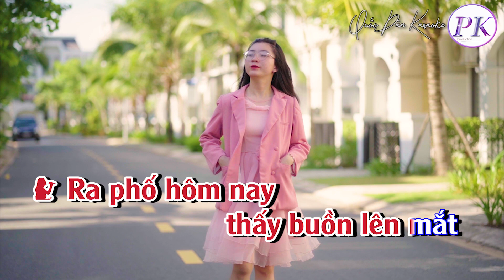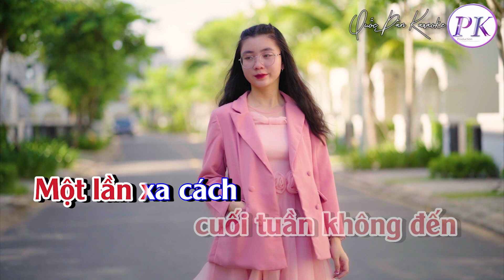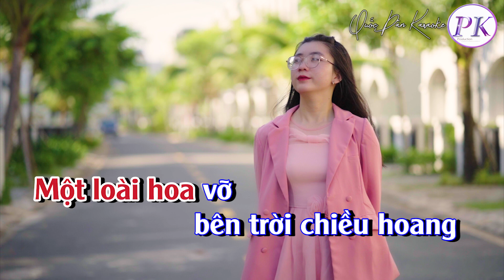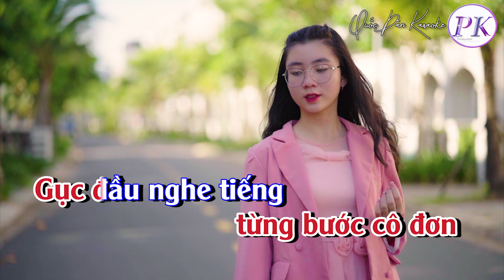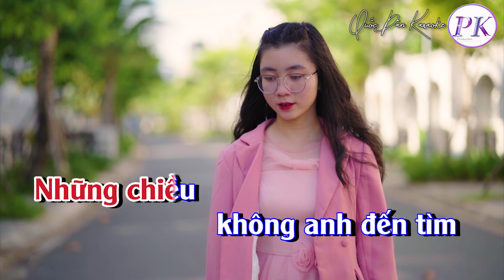Karaoke Nếu Đời Không Có Anh | Tango | Tone Nữ (A,Tp:113) | Quốc Dân Karaoke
✪ Lyrics:
Ra phố hôm nay
thấy buồn lên mắt
Đường chiều man mác
 như gợi niềm thương
Chờ người yêu đến
cùng chung ngõ hồn
Với vòng tay xanh
đón mời
 cho đời
 lên ngôi thần thánh

Đôi mắt em say
 giữa rừng thêu nắng
Một loài hoa vỡ
 bên trời chiều hoang
Đường trần soi bóng
 còn in dáng gầy
Phím sầu rơi
theo cuối tuần
Chôn vùi
ngày tháng đam mê

Không anh
đời như thiếu nhiều
Không anh
mây trôi ngập ngừng
Làm sao không nhớ
đến người mình yêu
Vắng xa nhau một lần
mà lòng như thấy lâu rồi

Chinh chiến nên anh
cuối tuần không đến
Một lần xa cách
 trăm vạn lần thương
Gục đầu nghe tiếng
 tình yêu dỗi hờn
Những chiều
không anh đến tìm
Thương dài
từng bước cô đơn…